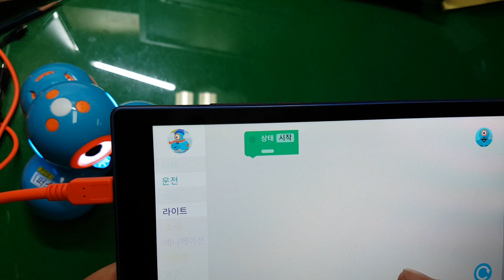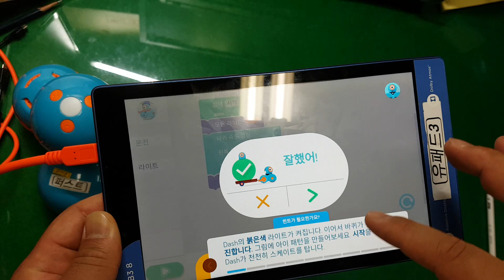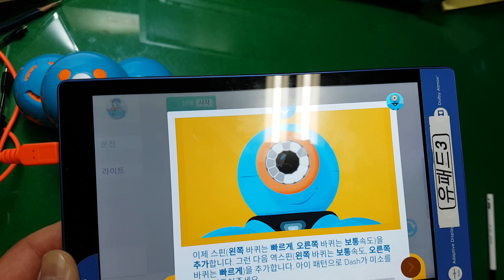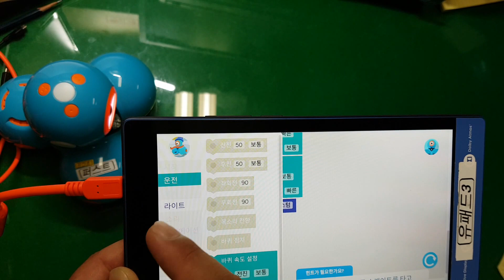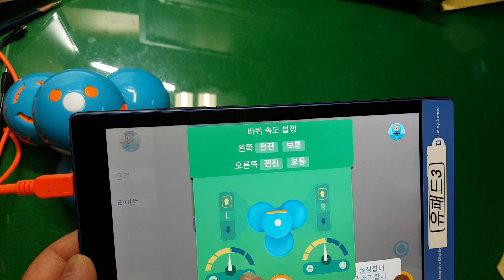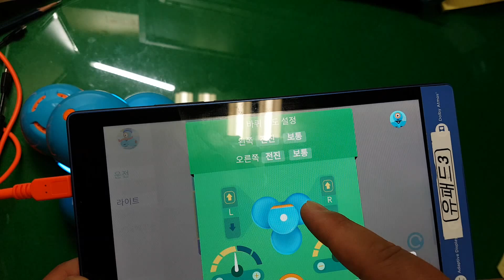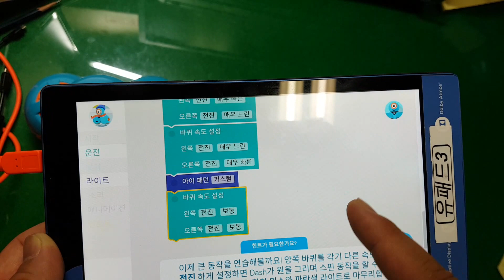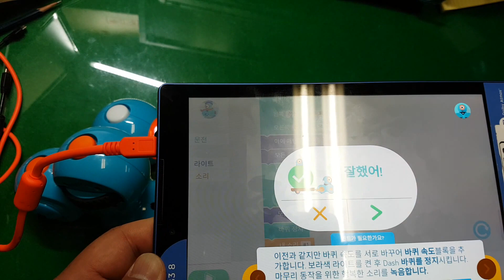170915_Dash and Dot Blockly Puzzle 7 for Dash 대시앤닷 블록리 대시 퍼즐 7 체험영상